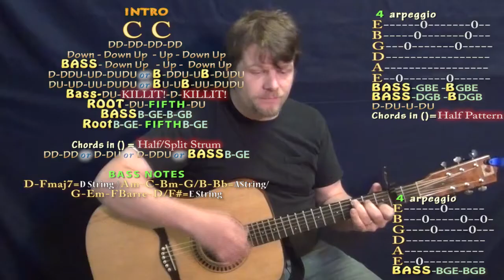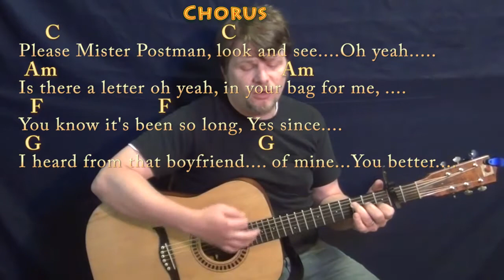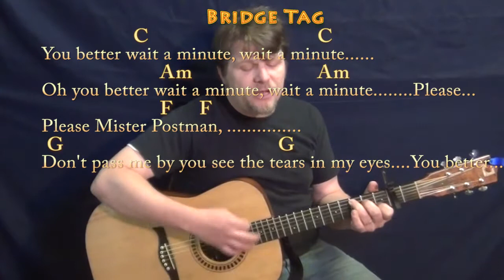Please Mr. Postman (The Marvelettes) Guitar Cover Lesson with Chords/Lyrics - Capo 2nd